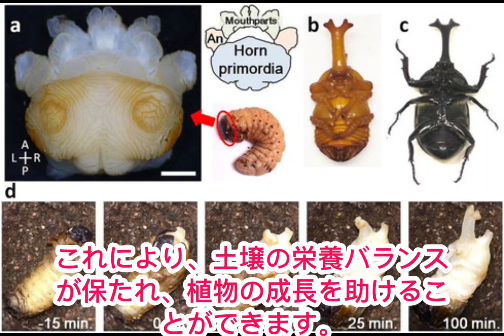夏の王様 カブトムシの雑学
カブトムシの魅力は、その力強さと美しさにあります。太い角と光沢のある黒い体は、力の象徴です。また、子供たちにとっては夏の昆虫採集の象徴的な存在であり、飼育しやすいことから親しみやすい昆虫です。